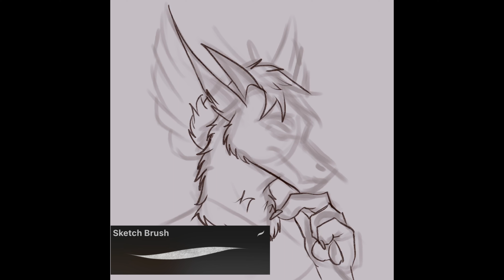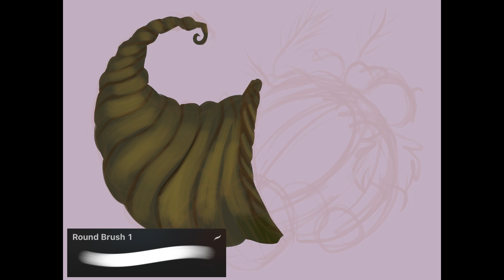My Procreate Brushes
I am selling my drawing and painting brushes for Procreate.

I show you my very first brush set for use in Procreate.
These are my essential brushes that I use to create artwork in Procreate.